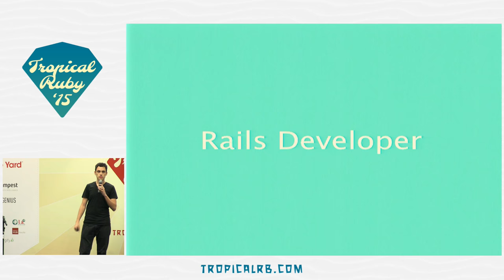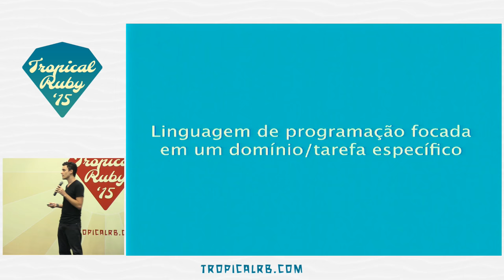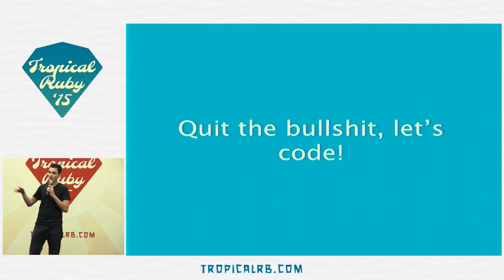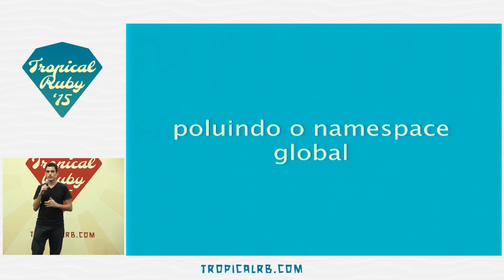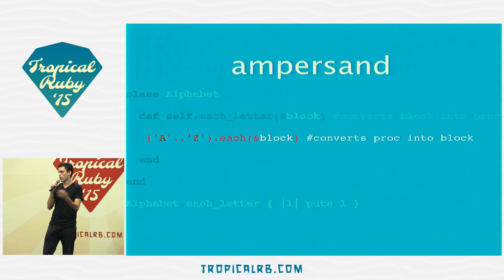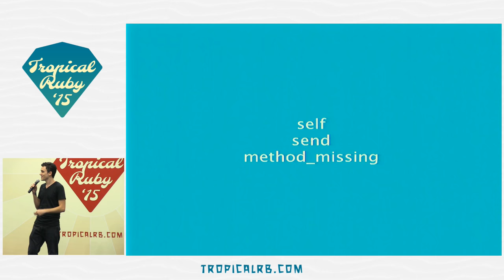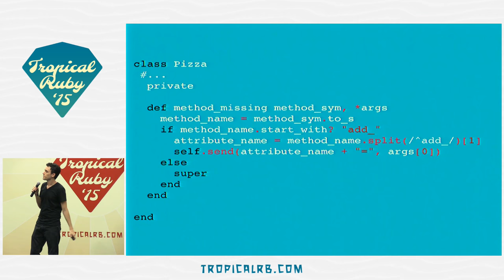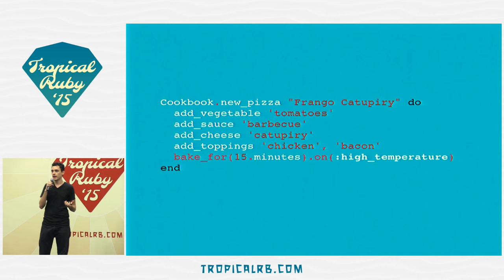Tropical Ruby 2015 - Writing Your Own DSL Using Ruby by Ricardo Nacif